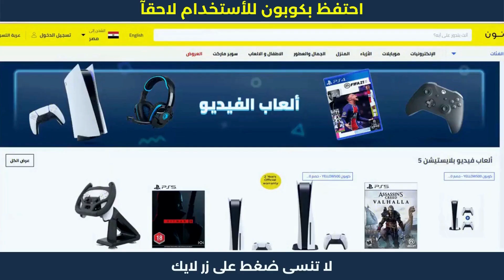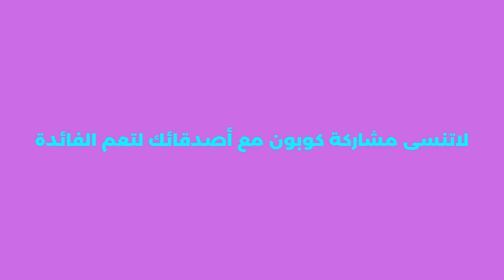كود خصم تطبيق نون | خصم نون 10 بالميه